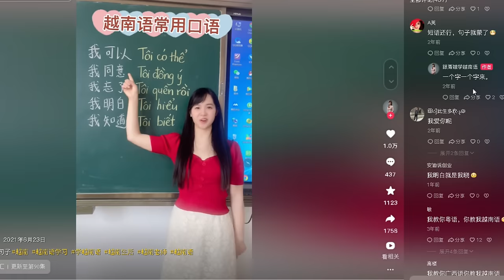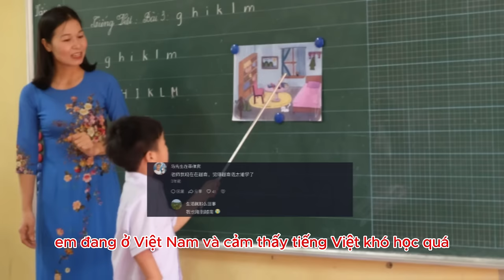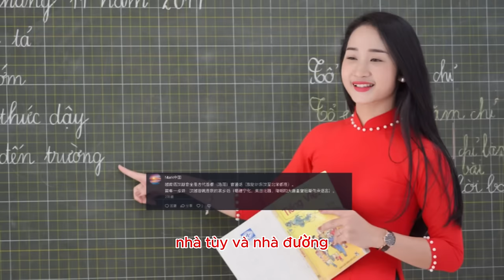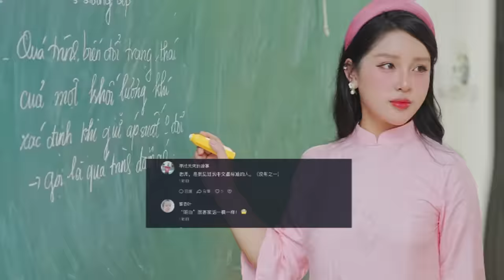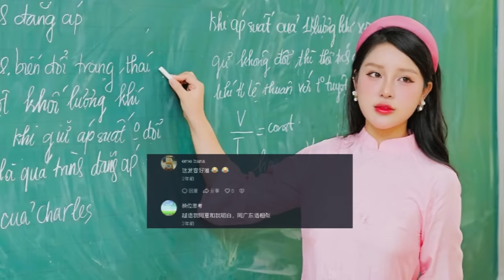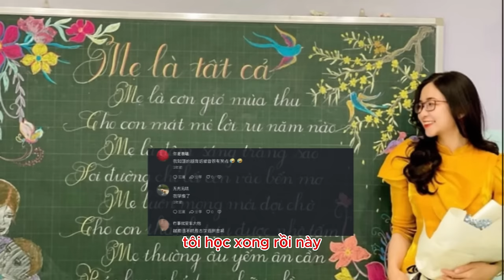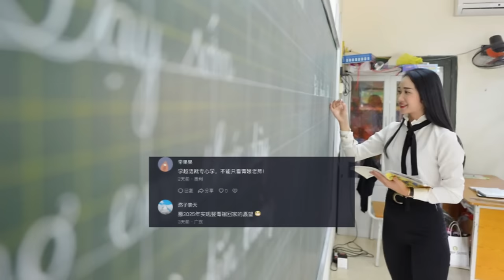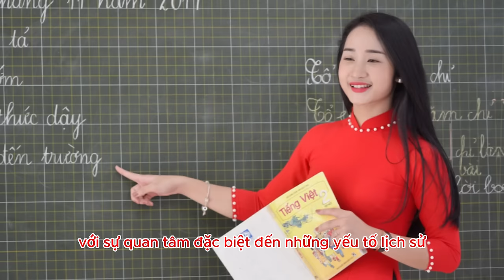tại sao netizen Trung Quốc lại tay sách tay bút đua nhau học tiếng Việt thời gian gần đây?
* Nội dung: một Netizen Trung Quốc có đăng tải video có tiêu đề: "Cùng cô giáo học Những câu cơ bản nhất trong tiếng Việt"

* Tham khảo video nguồn kênh: 跟青娥学越南语